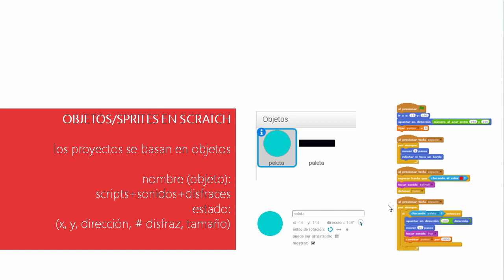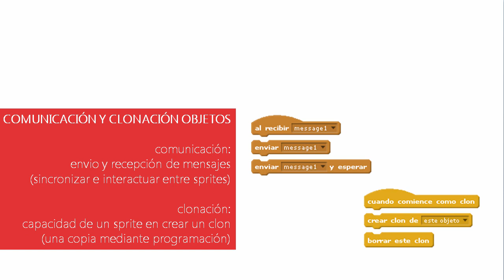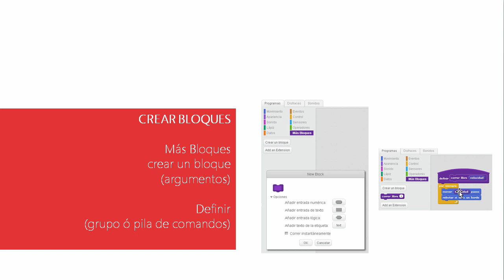3. 2 - Programación con Scratch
Propiedades de Programación con Scratch:

• sprites u objetos: nombre del objeto,

scripts+sonidos+disfraces

• comunicación entre objetos

• clon

• crear bloques: procedimientos y

abstracción